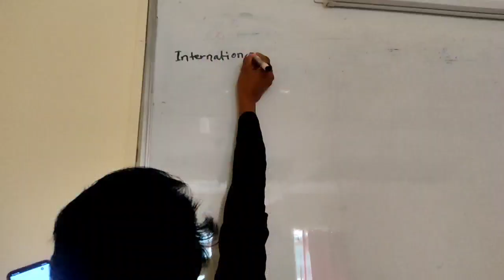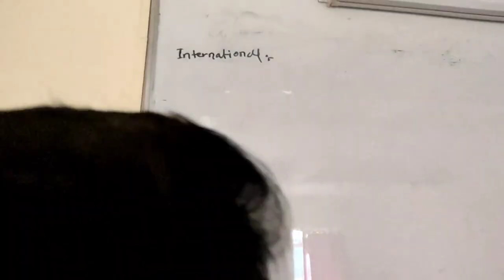College Per Maja Aaya Aaj To || College Vlog